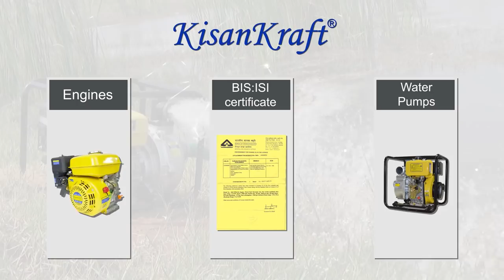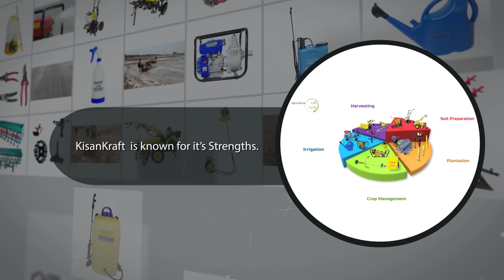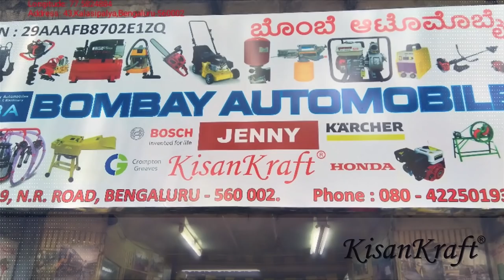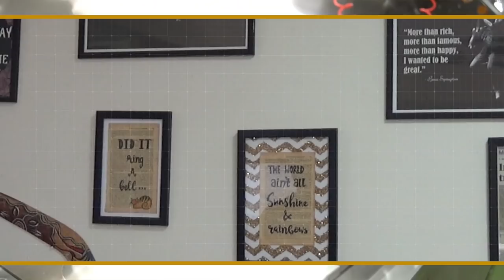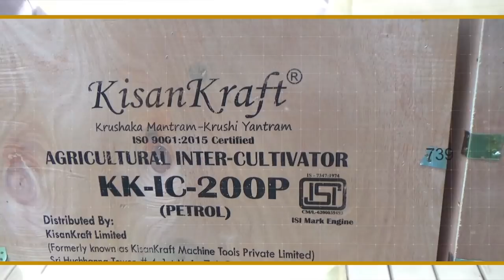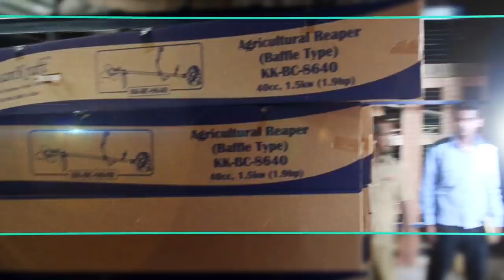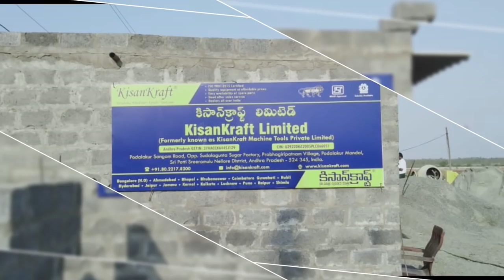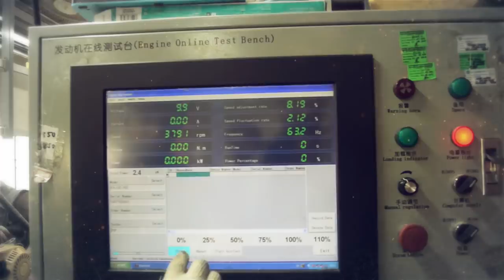KisanKraft -The new corporate video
KisanKraft Limited (Formerly Known as KisanKraft Machine Tools Private Limited)

Kisankraft is committed for good spare parts availability and post sale service.

You can visit any kisankraft dealer shop for spare parts and service.

Otherwise , Give a missed call to 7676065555. Our representative will call you shortly

Sri Huchhanna Tower,
# 4, 1st Main, 7A Cross,
Dasarahalli, Bengaluru - 560024
CIN: U29220KA2005PLC066051